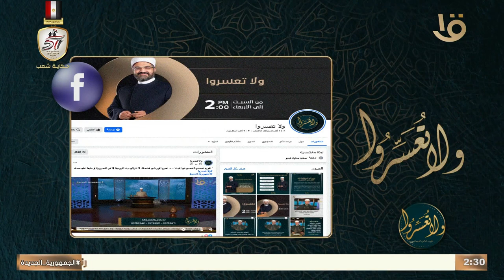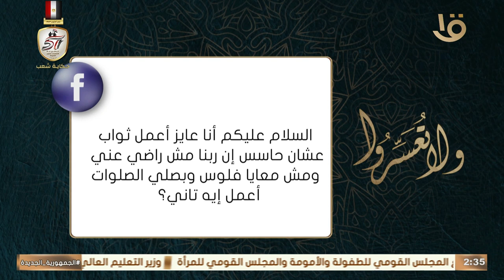مخاطر الجليس صاحب "الطبقية الدينية" وكيفية مواجهته.. مع د. عمرو الورداني في حلقة كاملة 15-10-2024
ولا تعسروا | مخاطر الجليس صاحب "الطبقية الدينية" وكيفية مواجهته.. مع د. عمرو الورداني في حلقة كاملة 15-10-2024